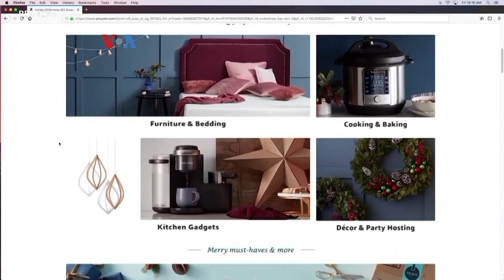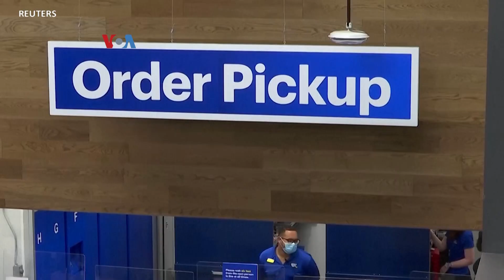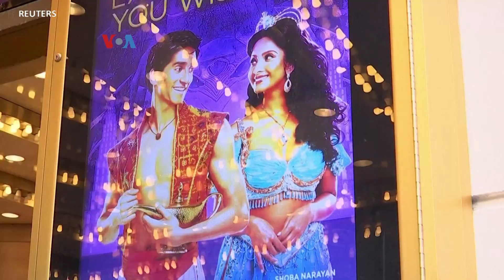Belanja Awal hingga Beli Paket Wisata untuk Siasati Gangguan Rantai Pasok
Belanja akhir tahun menjadi salah satu indikator utama sehatnya ekonomi AS, mengingat sekitar 70% kegiatan ekonomi adalah belanja konsumen. Tahun ini, banyak hambatan dalam belanja akhir tahun, terutama akibat gangguan rantai pasok. Tapi pemasok, peritel, hingga konsumen tampak siap menyiasatinya.